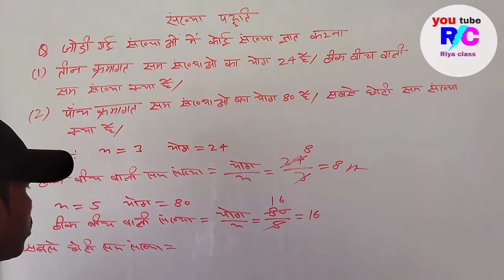तीन क्रमागत सम संख्याओं का योग 24 है ठीक बीच बाली सम संख्या क्या है/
इस video मे मैंने बहुत ही बेहतरीन तरीके से सबालो को
हल करना सिखाया है
देखे आज मै आपको इस वीडियो मे जिन सबालो को बता रहा हूँ
बह आपको केवल class की ही नही
बल्कि IAS, PCS, UP पुलिस, रेलबे भर्ती, GTI, SSC कांस्टेबल GD, NDA, नेवी, UPSC,
 SSB कांस्टेबल, इंडियन आर्मी, B.ed, B. tech आदि
परीक्षाओं की तैयारी कराएंगे
क्योकि देखे हम जब छोटी class मे होते है
तब हम इन छोटे से छोटे सबालो को नजर अंदाज कर देते है
और जब बड़ी class मे पहूचते है
या किसी इंट्रेंस की तैयारियां करते है
तब हमको बह बीता हुआ बक्त याद आता है
जो हमने छोटी क्लासो मे नजर अंदाज करके गुजार दिया
तो देखे अगर आपको किसी भी परिक्षा मे कामयाबी हासिल
करनी है तो
विडियो को शुरू से लास्ट तक जरूर देखियेगा
और कोई भी step miss न कीजियेगा
करके बैल आईकन को दबाना न भूलियेगा
और video अच्छी लगे तो दिल से इस video को like करके
Video  को आगे share जरूर कीजियेगा
तो हमे सपोर्ट कीजिए
और रोज की एक video देखते रहिये
God  आपको हमेसा खुश रखे
तो मिलते है एक और नई video के साथ
तब तक के लिए Good Bay
Jay hind

[THANKS FOR WACHING THIS VIDEO]                      Riya class
From- PILIBHIT UP (INDIA)
🔴 ʟɪᴋᴇ❤
🔴 ꜱʜᴀʀᴇ❤
🔴 ꜱᴜʙꜱᴄʀɪʙᴇ❤